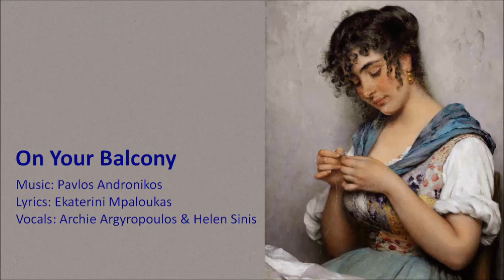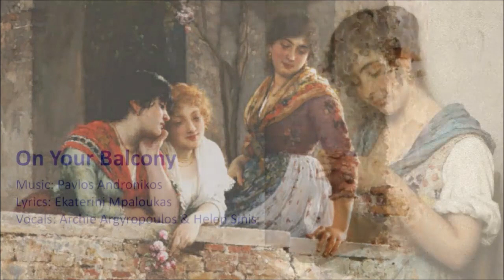On Your Balcony (Alternative Mix)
ON YOUR BALCONY
This is an alternative mix to the one included in the anthology «In a Strange Land». The main difference is that the bass is played by Evripides Evripidou, not Pavlos Andronikos.  Also the playing of Hector Cosmas on violin and baglamas is more prominent. The vocals are exactly the same.
Lyrics: Ekaterini Mpalouka
Vocals: Archie Argyropoulos, Helen Sinis
Saz: John Norton
Baglamas, violin: Hector Cosmas
Synths, MIDI programming: Pavlos Andronikos
Clarinet: Ken Schroder
Steel-string Guitar: Michael Teo
Bass: Evripides Evripidou
Percussion: Denis Close & Archie Argyropoulos
Recorded at: C’est Ca, Collingwood & elsewhere
Recording Engineers: Genevieve Coath & Pavlos Andronikos
Mixed by Stephen Adam
The primary mix of this song was included in the anthology of Greek-Australian songs «In a Strange Land» produced by Pavlos Andronikos & Stephen Adam. (Available
The pictures in the video are by Eugene de Blaas.